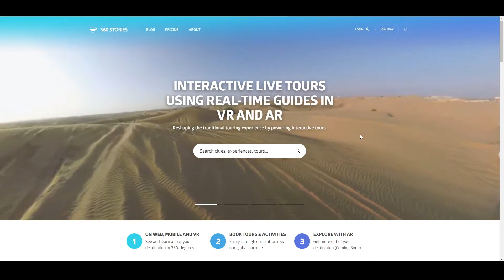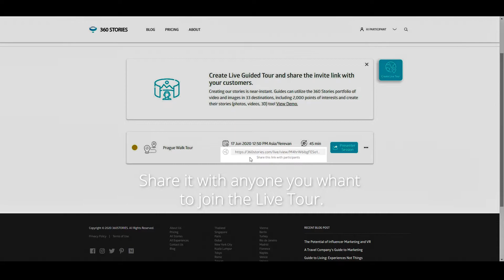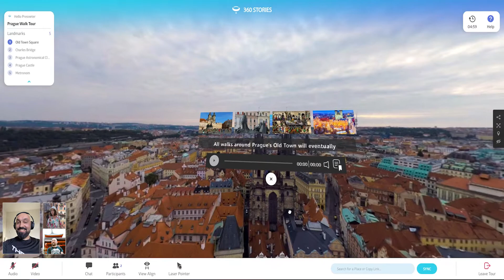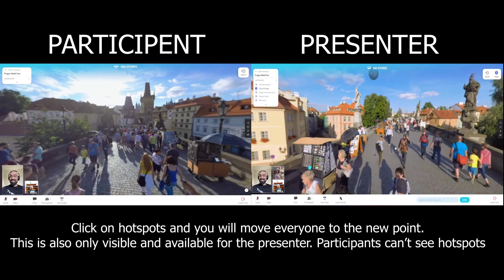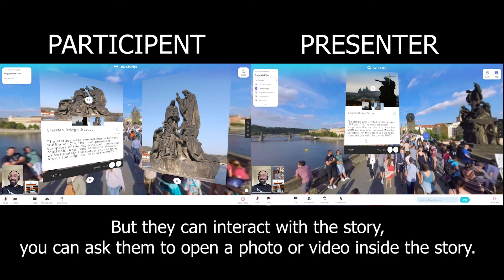Virtual Live Tour Tutorial for Creators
At 360 Stories our mission is to modernize the traditional touring experience by powering interactive Live Tours using real-time guides. With our Virtual Live Tours, people can now remotely roam their favorite cities and attractions by signing up for a personalized tour with a subject matter expert to guide them in real-time.